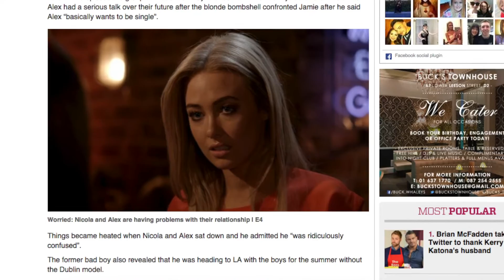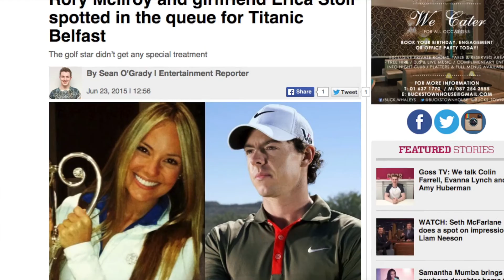Goss TV: We talk Today's Top Stories